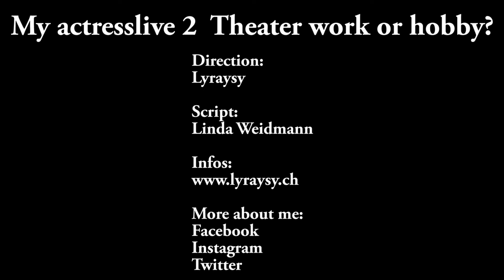My actresslife 2 Theater work or hobby?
!!!DO NOT FORGET TO SWITCH ON THE SUBTITLE!!

«My actresslife», ist meine neue Youtube Serie. In dieser beantworte ich fragen übers Theater, Schauspielern und Leben einer Schauspielerin. Das Video besteht aus fünf Sprachen mit englischem Untertitel. Im Untertitel können sowohl Rechtschreib- als auch Grammatikfehler enthalten sein, da Englisch nicht meine Muttersprache.
«My actresslife», is my new Youtube series. Were i answer questions about the theater, acting and life of an actress. The video consists of five languages with English subtitles. The subtitle may contain both spelling and grammatical errors because English is not my native language.
 «My actresslife», estas mia nova Youtube-serio. En ĉi tio mi respondas demandojn pri la teatro, aktoroj kaj vivo de aktorino. La video konsistas el kvin lingvoj kun anglaj subtekstoj. La subtitolo povas enhavi ambaŭ ortografiajn kaj gramatikajn erarojn ĉar la angla ne estas mia gepatra lingvo.
«My actresslife», es mi nueva serie de Youtube. En esto respondo preguntas sobre el teatro, acto y vida de una actriz. El video consta de cinco idiomas con subtítulos en inglés. En el subtítulo también puede obtener errores ortográficos y gramaticales, porque el inglés no es mi lengua materna.
Four Dash
Goat
Sad Violine
Rainy Day Games
Hookah_Bar